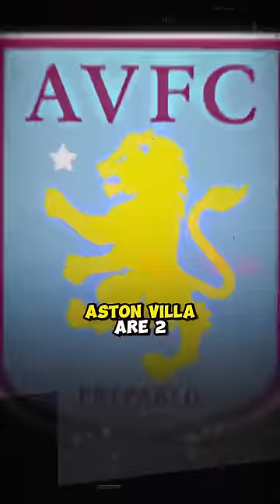Could Girona Win La Liga? 😱